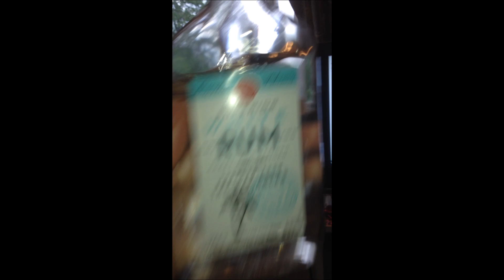Life Continues in 2020... (24th Aug - 15th Sept)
Nothing left to say by this point lol